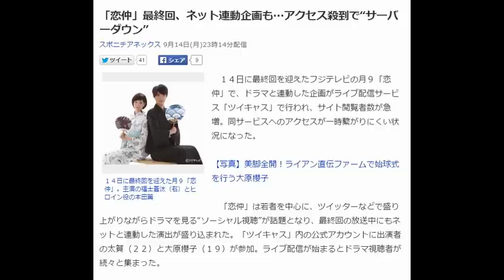恋仲最終回、ネット連動企画も…アクセス殺到で“サーバーダウン”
「恋仲」最終回、ネット連動企画も…アクセス殺到で“サーバーダウン”

　１４日に最終回を迎えたフジテレビの月９「恋仲」で、ドラマと連動した企画がライブ配信サービス「ツイキャス」で行われ、サイト閲覧者数が急増。同サービスへのアクセスが一時繋がりにくい状況になった。

　「恋仲」は若者を中心に、ツイッターなどで盛り上がりながらドラマを見る“ソーシャル視聴”が話題となり、最終回の放送中にもネットと連動した演出が盛り込まれた。「ツイキャス」内の公式アカウントに出演者の太賀（２２）と大原櫻子（１９）が参加。ライブ配信が始まるとドラマ視聴者が続々と集まった。

　２１時４８分頃からオンタイムでの配信が始まり、配信終了までの１６分間で総視聴者数が１７万人、最大同時視聴者数が５万人オーバーとなった。これに伴い他のライブ配信へのアクセスがしにくい状態になった。ツイキャスは公式ツイッターで「本日９月１４日 ２１時４８分頃から２２時６分までの間、ツイキャスに接続しにくい状態になり、配信・視聴に影響がでてしまいました。大変申し訳ございません。システム内の偏りが原因ですので、今後システムの改善とサーバーの増強を実施していきたいと思います」と謝罪した。